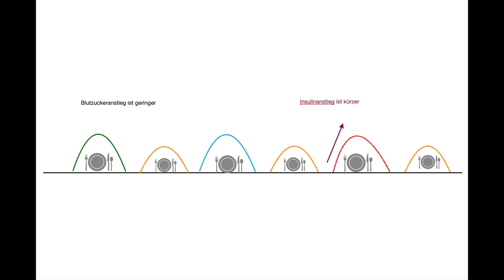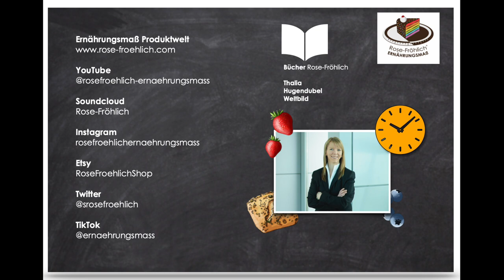❤️ Rose-Fröhlich Ernährungsmaß Podcast Hafertage !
Einfache Rezepte und Verfeinerung der Hafertage, sodass es auch schmeckt!

Ich erkläre Euch:
Hafertage, was ist das überhaupt?
Insulinresistenz und Blutzuckeranstieg
Hafer Kombinationen, süße und pikante Varianten für Euren Alltag
Vorteile von Haferflocken

Viele Grüße Euer Rose-Fröhlich Team